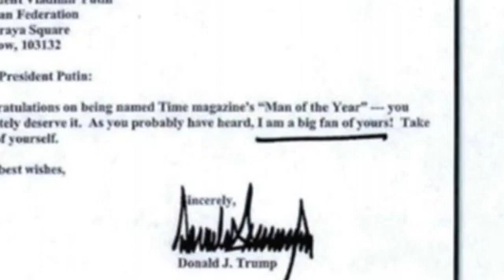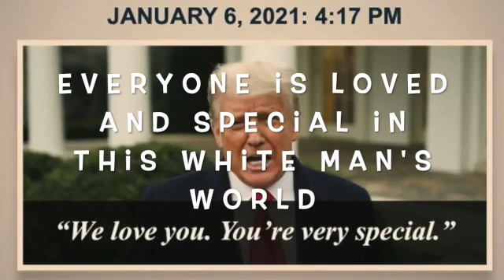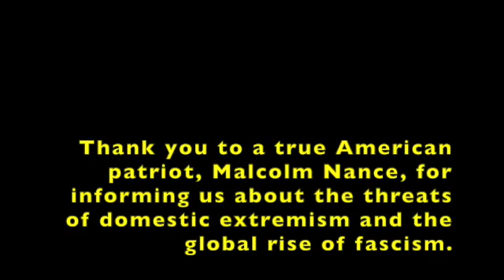The American Experiment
an original song by Pathocracy Club